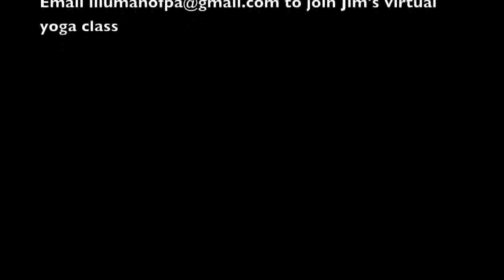Finding Yourself in Prison - Jim O'Neill